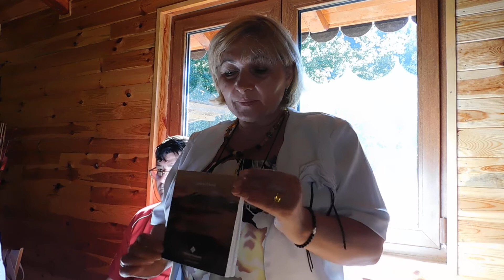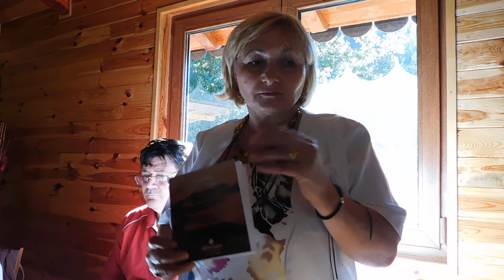Tabăra „De Amicitia” 2020 - septembrie -Ciulpăz - Hunedoara -coord. Mariana Moga -v37 Adriana Weimer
Tabăra „De Amicitia” 2020 - septembrie - Ciulpăz - Hunedoara - coord. Mariana Moga - album foto foto1 & video 1-29 Adriana Weimer